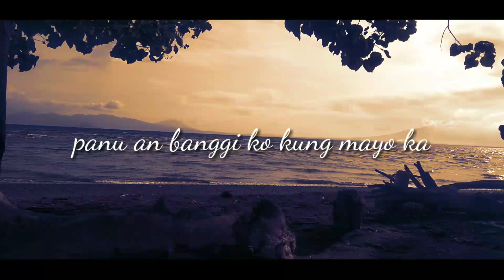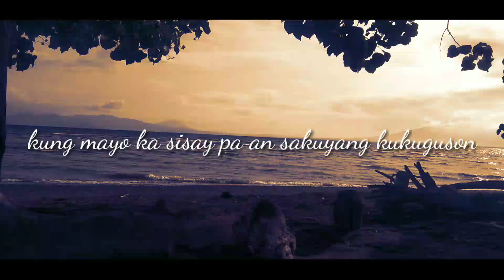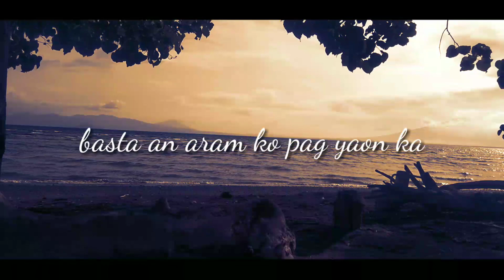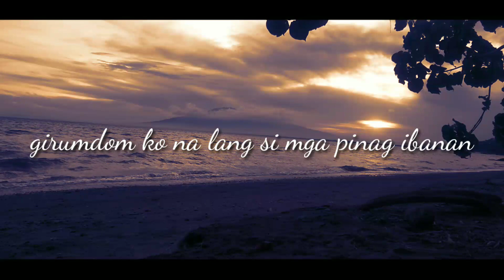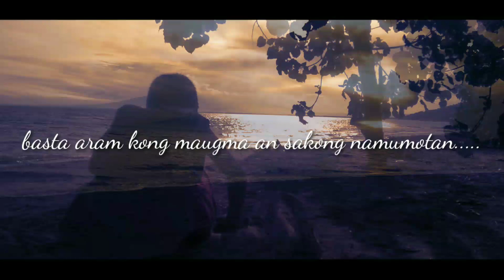kung mayo ka | lyrics | my original bicol song | bicolanong musikero | TATAK URAGON